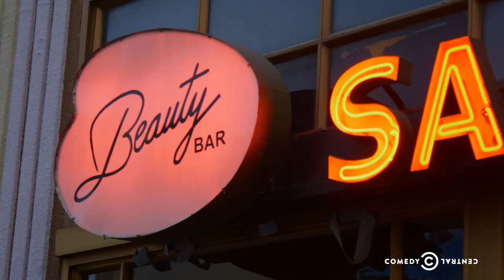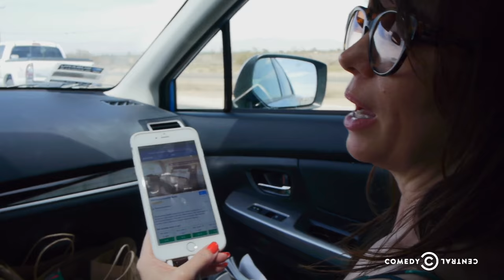The Honeymoon Tour - Las Vegas - Uncensored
Natasha has second thoughts about a hotel for an upcoming trip to Amsterdam, and a woman is anxious for her older boyfriend to pop the question.